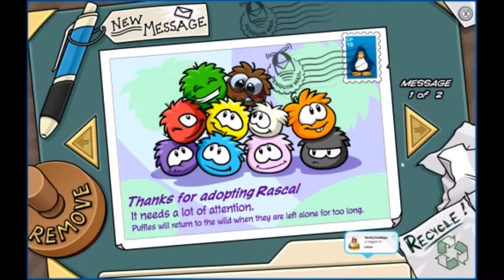DRYING YOUR HAIR WITH A LEAF BLOWER! | CLUB PENGUIN W/ MATTHEW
Matthew and I play Club Penguin. We play a Puffle mini-game, adopt Puffles, decorate our igloos, have snowball fights... and talk about drying hair with leaf blowers!
Music Played During Video:
Outro Music- Mike Posner - I Took A Pill In Ibiza (Seeb Remix)

We would also appreciate it if you followed us on all of our other social media platforms: